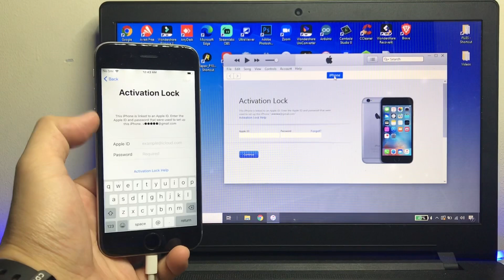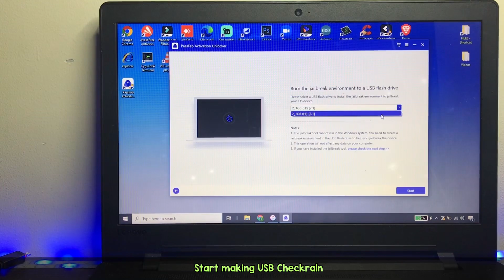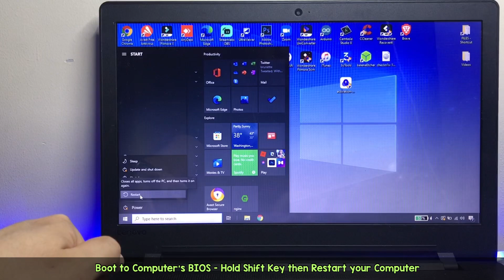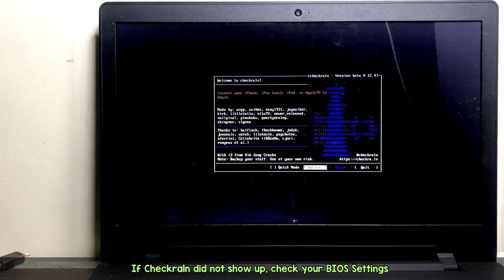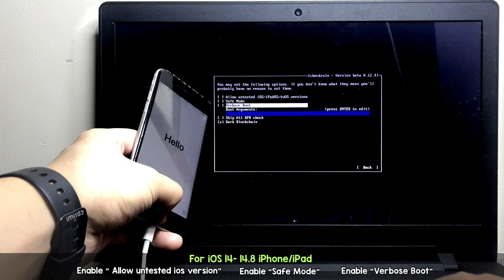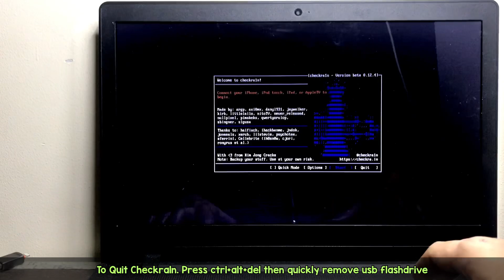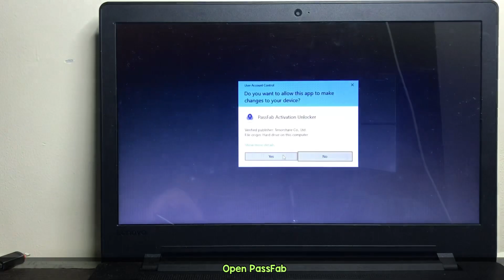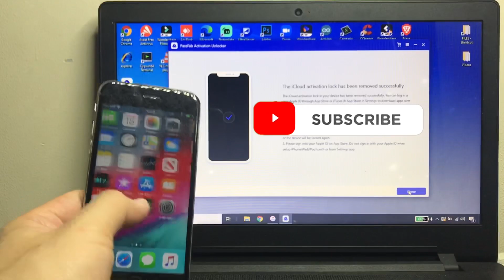How to Delete iCloud Account | How to Get Past Activation Lock on iPhone | Remove iCloud Success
You can try PassFab Activation Unlocker ) Remove activation lock on iPhone! It will definitely help you remove activation lock from your device easily and quickly.

Forgot apple ID password? How to remove activation lock without previous owner? How to  pass activation lock? How to remove activation lock? How to avoid icloud activation lock? Permanently bypass activation lock? Free Download PassFab Activation Unlocker, Support iOS System: iPadOS & iOS 14.6/14.5/14.4/14.3/14.2/14.1/14,13.7/13.6/13.5/13.4/13.3/13.2/13.1/13, 12.5/12 in this method and the Models iPhone X, iPhone 8/8 Plus, iPhone 7/7 Plus, iPhone 6s/6s Plus, iPhone SE, iPhone 5s, etc. WORKING on bypass iCloud activation, PassFab Activation Unlocker can remove iCloud activation lock without password, download the iCloud bypass tool now!！

The Video helps you in the following issues:

how to remove icloud lock on iPhone
how to remove iCloud activation lock for free
remove iCloud activation lock
iCloud activation
how to pass iCloud activation lock